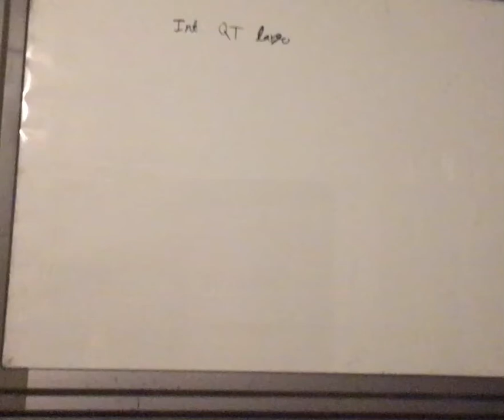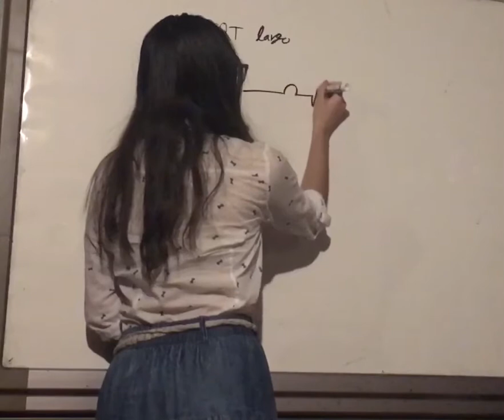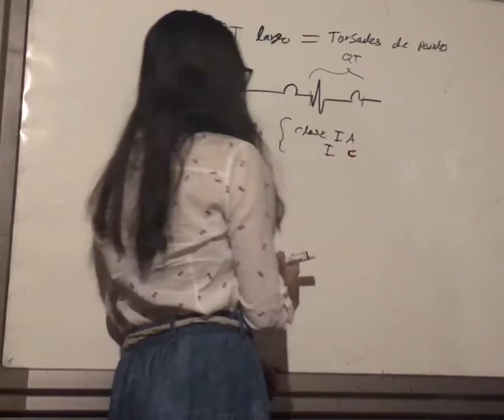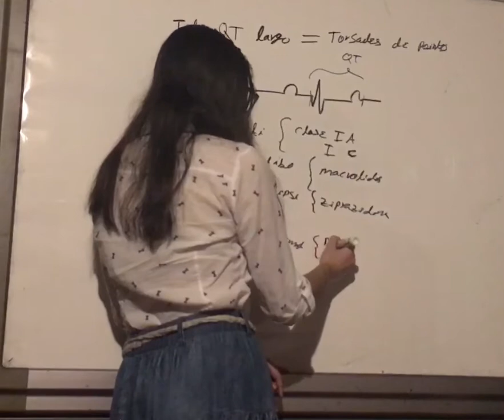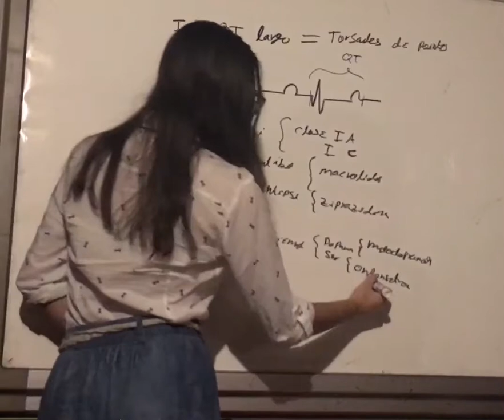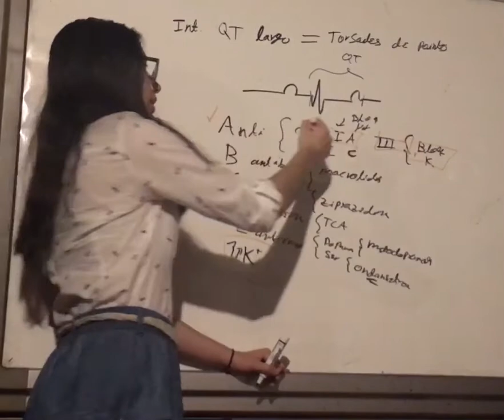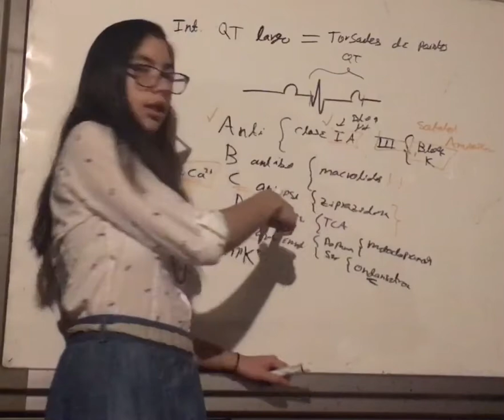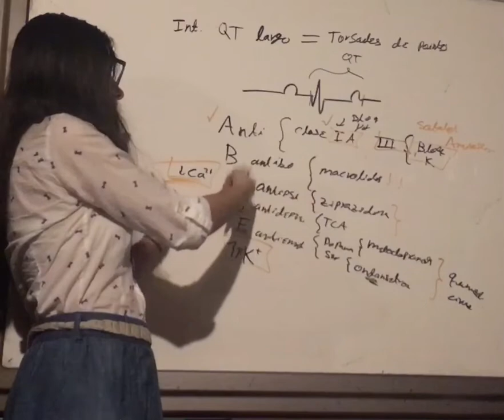Medicamentos que alargan el Intervalo QT. Riesgo Torsades de Pointes (Arritmia)